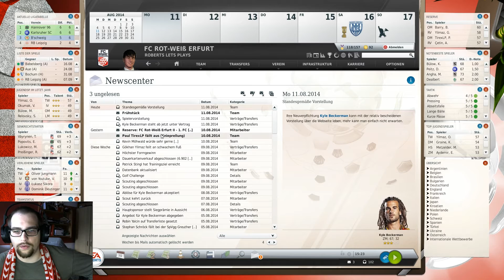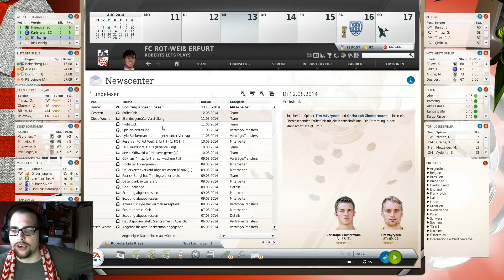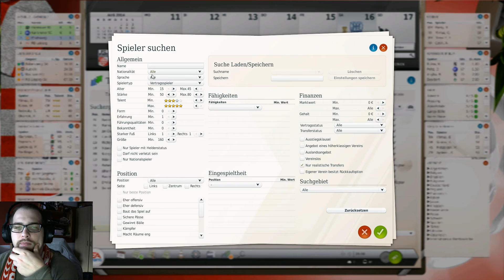FM13 3. Sasion FC Rot-Weiß Erfurt #109 2. Spieltag gegen die SpVgg Greuther Fürthh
Lets Play Fußball Manager 13 (FM13) [Deutsch/German] - 2. Bundesliga 2. Spieltag FC Rot-Weiß Erfurt gg. SpVgg Greuther Fürthh

Kaufe es dir hier für 6,99 €